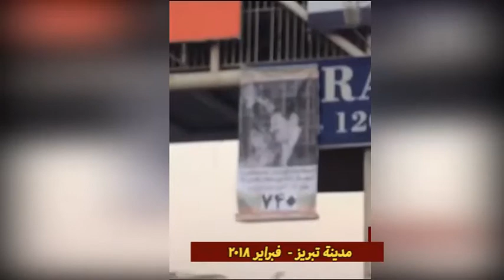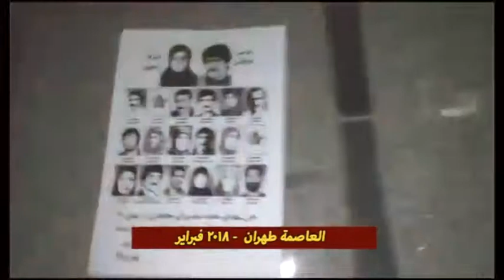نشاطات انصار المقاومة في ایران بمناسبة ذکری لشهداء ملحمة‌ موسی واشرف فبرایر 2018